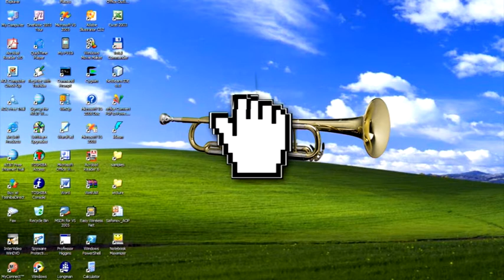Соцобзор. 27.04.2017. Вятка Today